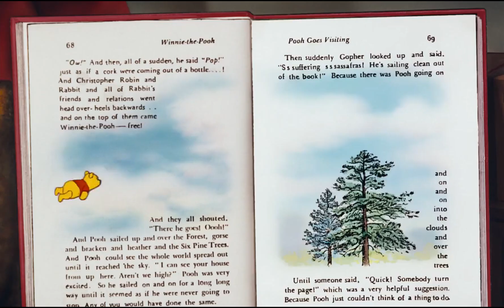Le Avventure di Winnie The Pooh 1977 Scene Divertenti